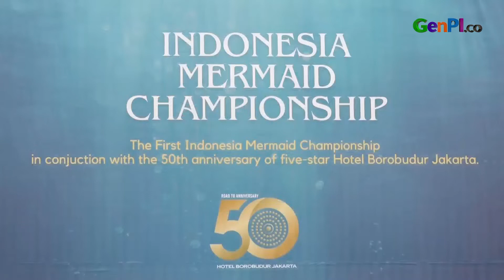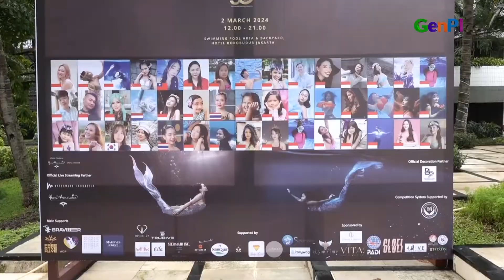DiveArts Academy dan Hotel Borobudur Jakarta Gelar Indonesia Mermaid Championship 2024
DiveArts Academy bersama Hotel Borobudur Jakarta menggelar Indonesia Mermaid Championship 2024 pada Sabtu, 2 Maret 2024. Gelaran ini bertujuan untuk menyatukan para penggemar mermaid, seniman, dan inovator dari seluruh penjuru negeri hingga mancanegara. Kejuaraan ini sekaligus menuju perayaan ulang tahun Hotel Borobudur Jakarta yang ke-50 tahun.

BACA JUGA: Astindo Jakarta Fair Travel 2024: KPJ Healthcare Group Tawarkan Paket Spesial